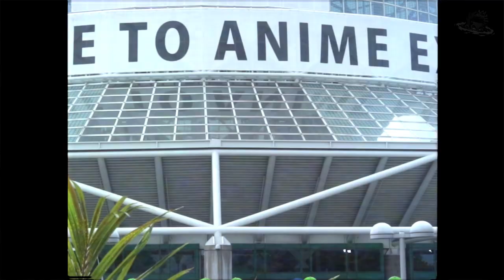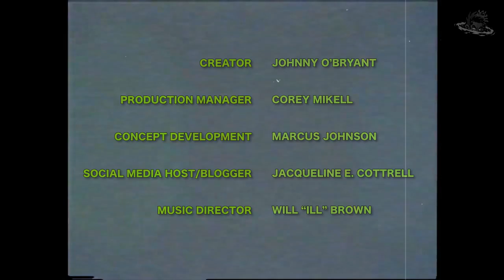Johnny O'Bryant | Anime Expo 18'